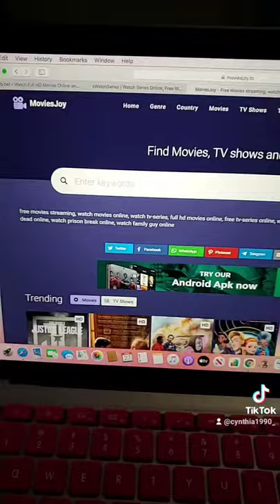Website movies for free 2021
Enjoy watch any movies for free.

1. cineb.net
2. swatchseries.ru
3. moviesjoy.to
4. gostream.site
5. myflixertv.to